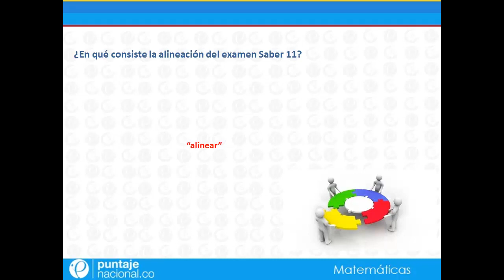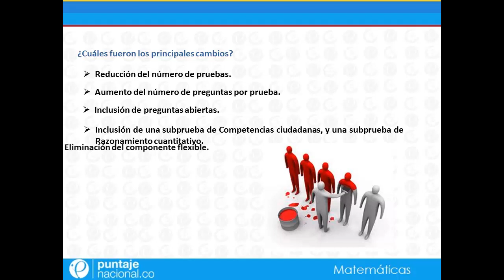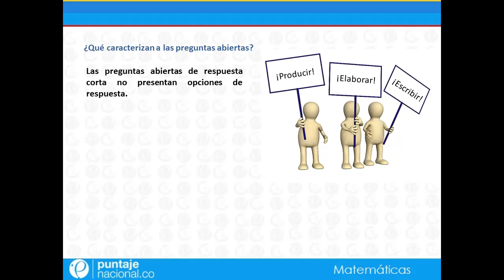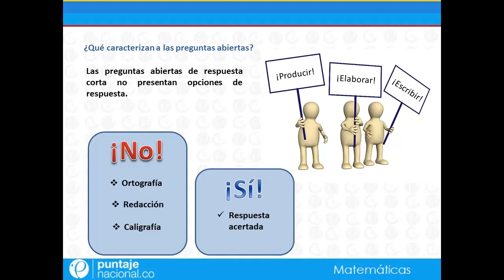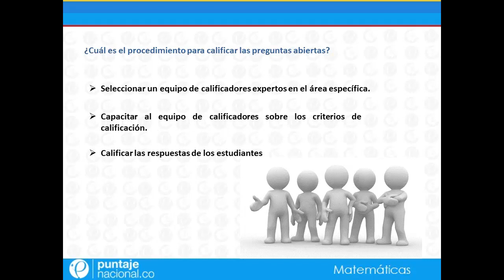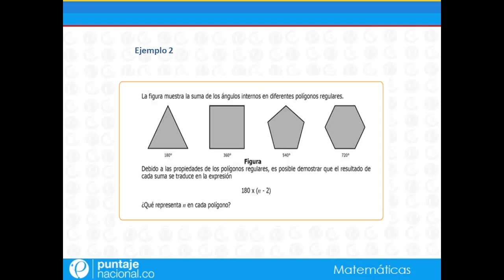Preguntas abiertas Matemáticas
En este vídeo se describe y se profundiza sobre uno de los cambios que ha presentado el examen Saber 11°, como es la inclusión de preguntas abiertas en el área de matemáticas.